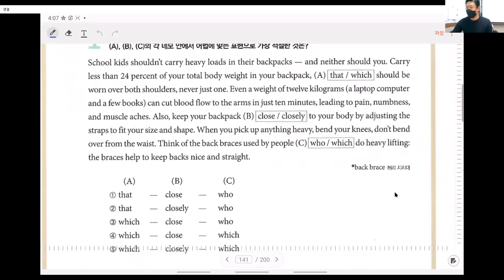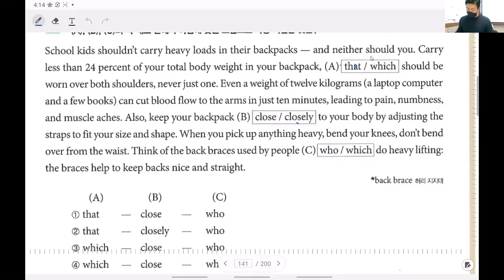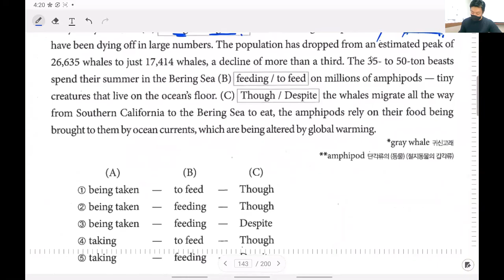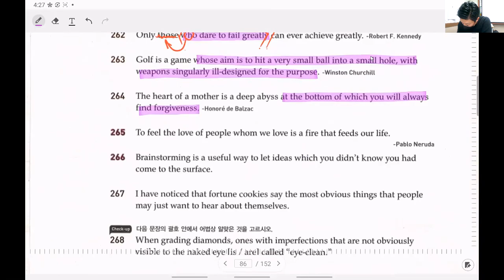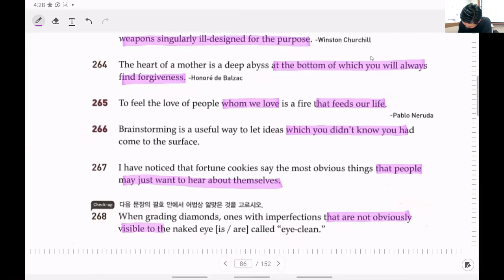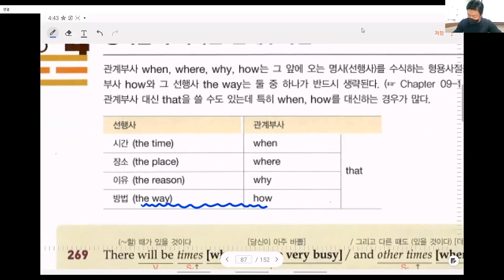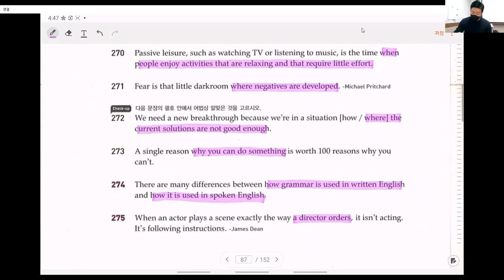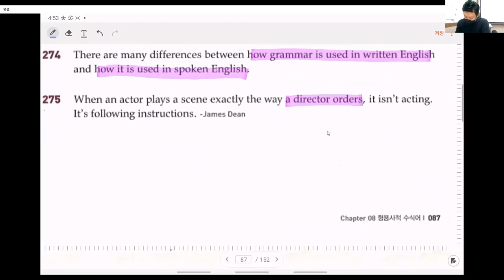[창영영어] 20210215_수_고2_윤수_현주_(2)